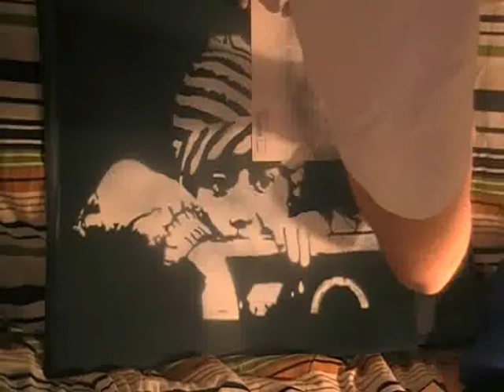Stencil pochoir -- SB8 -- street art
réalisation d'un stencil